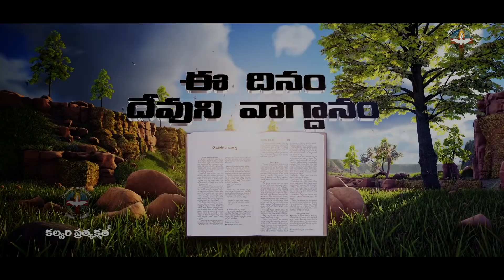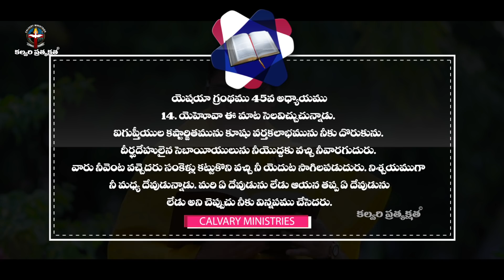ఈ దినం దేవుని వాగ్దానం #23.03.21